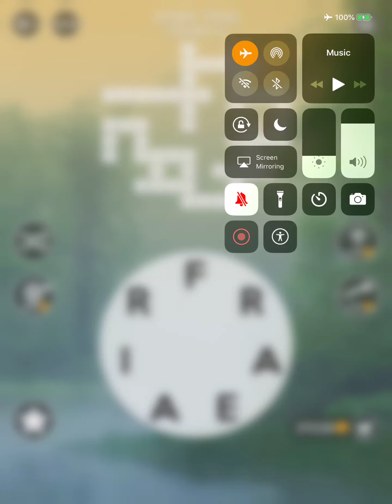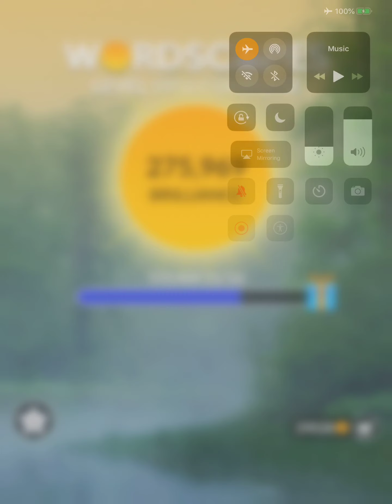Wordscapes Level 5916 Answers